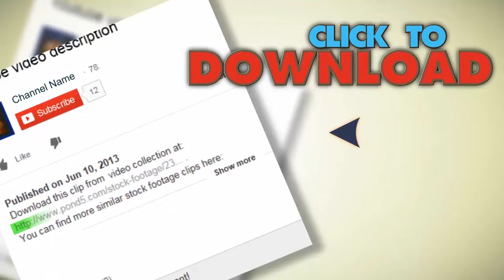Camcoder Overlay With Alpha. Stock Footage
You have watched Camcoder Overlay With Alpha. Stock Footage"